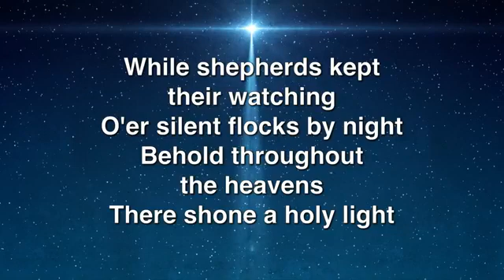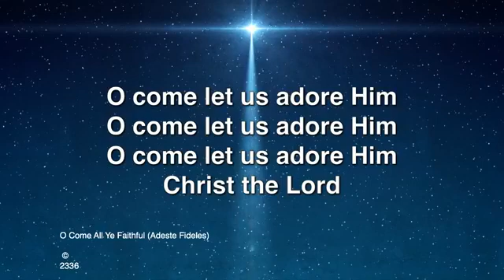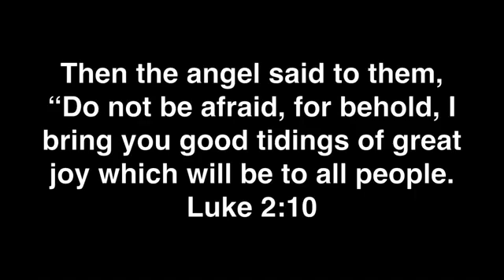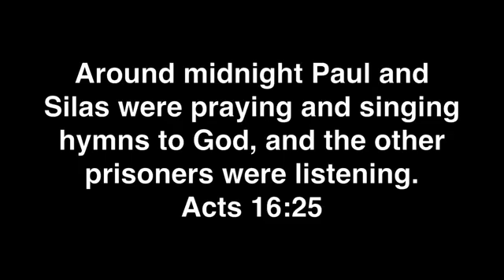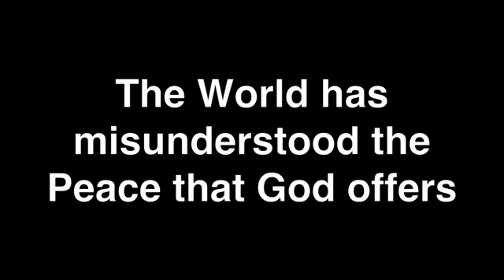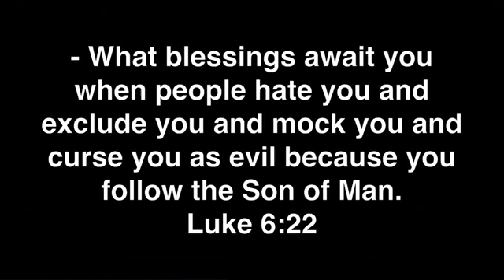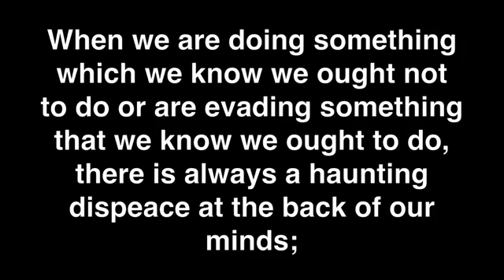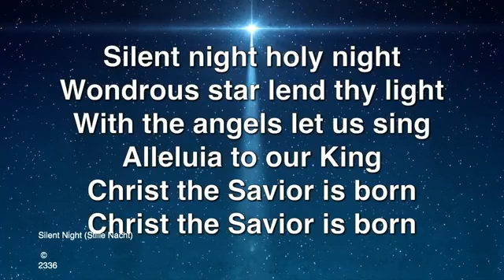12 20 20 Peace Like A River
How we find God's peace